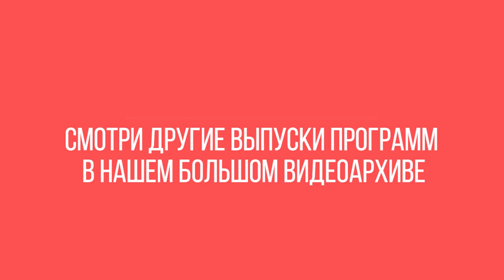Семья – это твой Эдемский сад. Возделывай и охраняй его! Юрий Ильченко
Когда Адам только открыл свои глаза, первое, кого он увидел, был Бог. А второе – он увидел сад. Бог дал мужчине задание – возделывать и охранять. Поэтому мужчина должен трудиться. Если он не трудится, он не исполняет своего призвания. Поэтому женщины так жалуются на мужчин-лентяев, которые дома лежат на диванах.

Если ты не возделываешь свой огород, там ничего не будет.

Если не возделываешь отношения, отношений не будет.

Если не возделываешь своё здоровье, здоровья не будет.

Если не возделываешь свои деньги, то денег не будет.

Всё, о чём ты не заботишься, у тебя просто пропадёт.

❗Заинтересовался служением Юрия Ильченко? Обязательно сообщи нам об этом! Напиши прямо здесь свое мнение, свой отзыв, задай вопрос служителю или поделись своим свидетельством о славе Божьей.